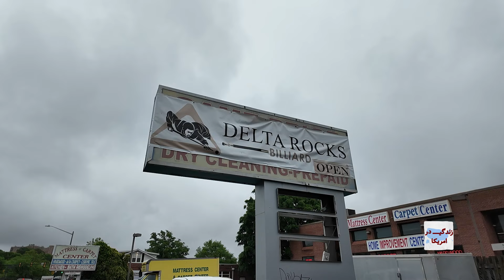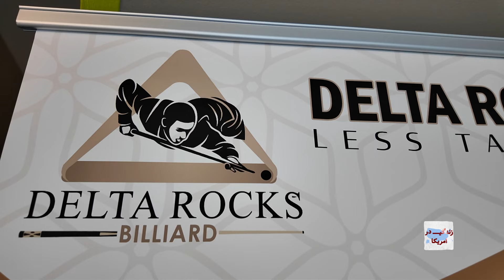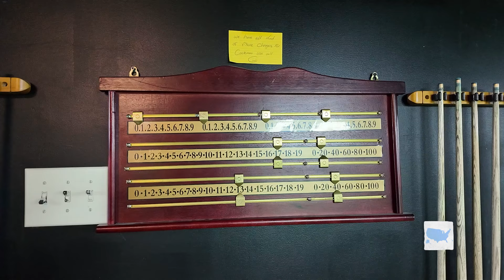Life In America | Delta Rocks Snooker | تورنمنت سنوکر افغانها در امریکا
یکی از سنوکر کلپ های که از سوی افغانها در ایالت ویرجینیا ایجاد شده است تورنمنت بازی سنوکر را برگزار کرده بود. در برنامه این هفته زندگی در امریکا در رابطه به این کلپ و تورنمنت سنوکر با بازیکنان و مسولان صحبت کرده ایم.